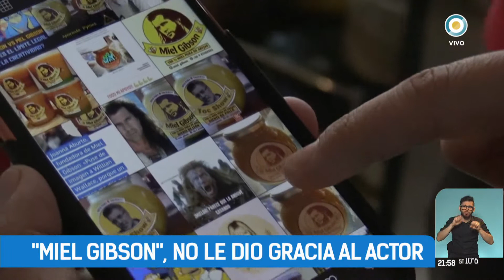"Miel Gibson": una marca chilena que no le gusta al actor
Una empresaria chilena le puso a su marca de dulces el nombre del actor. Las redes fueron su mejor aliado. Pero ahora tiene problemas legales.